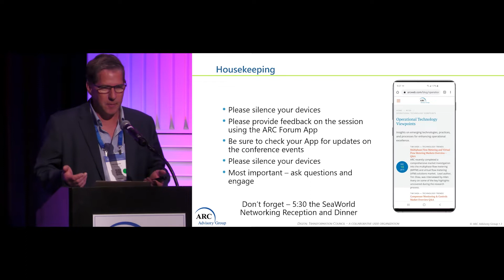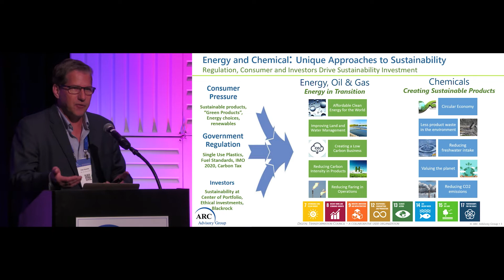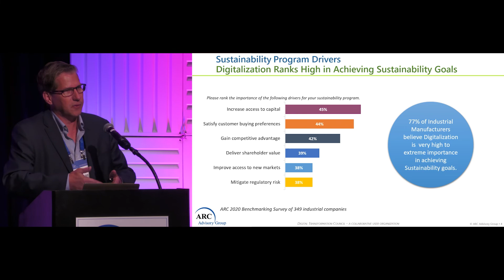Building a Portfolio for Sustainability - Peter Reynolds of ARC @ ARC Industry Forum 2022